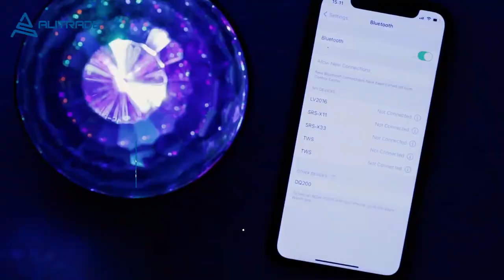Proyector Parlante Bluetooth Luz D Fiesta Led Rgb Recargable